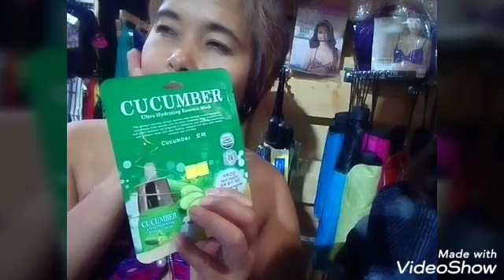SALESPEOPLE MUNA AKO SA STORE